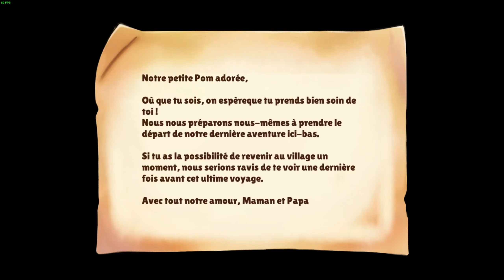Cuisineer - Let's Play Découverte !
Et si on ouvrait notre restaurant ? On fonce découvrir cette nouvelle aventure dans Cuisineer !

Bon visionnage !